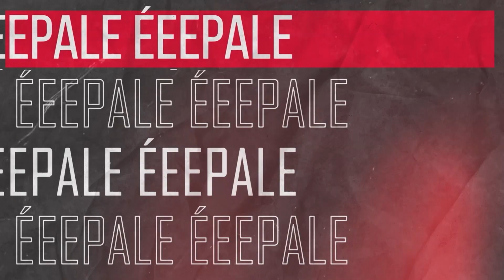POR ÉSTA RAZÓN NO JUEGAS COMO EN EL ENTRENAMIENTO EN EL FÚTBOL 😱❌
EL SECRETO PARA SER MEJOR FUTBOLISTA EN EL PARTIDO